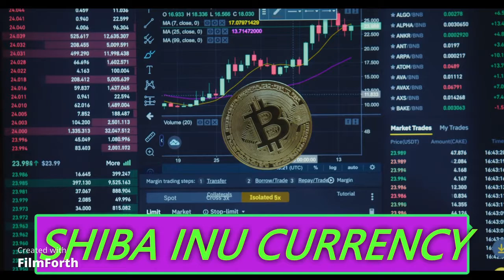Shiba inu Currency Coin | Shiba in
Shiba inu Currency Coin

What Is SHIBA INU (SHIB)?
Quite a long time ago, there was an extremely exceptional canine. That canine was a Shiba Inu, and this canine propelled huge number of individuals all over the planet to put cash into tokens with the canine's picture on it.

As indicated by the SHIBA INU site, SHIB is the "DOGECOIN KILLER" and is recorded on their own ShibaSwap, a DEX. Shiba Inu coin was made secretly in August 2020 under the alias." "Ryoshi says about himself that he is no one worth mentioning and not significant and that the endeavors to expose his character, regardless of whether effective, would be disappointing.

This image coin immediately acquired speed and worth as a local area of financial backers was attracted by the adorable appeal of the coin matched with features and tweets from characters like Elon Musk and Vitalik Buterin. Vitalik Buterin was for some time accepted to be the originator of Shiba Inu, yet denied such bits of hearsay on the Lex Fridman digital recording on June 5, 2021.

Shiba Inu plans to be the Ethereum-based partner to Dogecoin's Srypt-based mining calculation. Shiba Inu and the SHIB token are essential for a multitude of canine themed digital forms of money, including Baby Dogecoin (BabyDoge), Dogecoin (DOGE), JINDO INU (JIND), Alaska Inu (LAS) and Alaskan Malamute Token (LASM). These lesser-esteemed tokens have drawn in financial backers who missed the Dogecoin siphon from 0.0002 to almost 0.75 USD.

Shiba's prosperity started a torrential slide of copycats, like BitShiba, Shiba Fantom, Shibalana, King Shiba, SHIBAVAX, Captain Shibarrow, SHIBA2K22, SpookyShiba and incalculable others. Altogether, there might be above and beyond 100 Shiba Inu duplicates, and the number continues to rise continually.
On Sept. 17, 2021, Coinbase, the biggest U.S.- based crypto trade, recorded Shiba Inu on their foundation. This news made Shiba Inu cost ascend by more than 40% in the accompanying two days, bringing the image canine token into the spotlight once more.
Shiba Inu has since drawn in additional interest from different trades too. Bitso, Mexico's greatest digital money trade, reported in September that SHIB would begin exchanging on its trade. Giottus, an Indian crypto trade, declared something similar. Bitstamp, the greatest crypto trade in Europe, said that it would list Shiba Inu for exchanging toward the start of 2022. Korbit, a South Korean trade, turned into the nation's first trade to list the SHIB token in 2021.
Who Are the Founders of SHIBA INU?

The SHIBA INU WoofPaper has three justifications for why their group made SHIB:
In his blog RYOSHI RESEARCH, he portrays himself as "simply some person of no outcome tapping at a console. Ryoshi said that for the most part in projects there are various jobs like a CEO, a "tech fellow," and a guide, bringing about "somebody plebs can bitch at." He focuses on that with Shiba, nobody individual is responsible or capable and underlines that he claims 0 SHIB right up 'til the present time. Hence, Ryoshi can be "unadulterated and unprejudiced," getting fulfillment from Shiba "in alternate ways."

Information exchange. Information exchange for Referral Program. No information exchange expenses or secret charges.
Complete KYC. Enter Basic KYC Details And Get your Account Verified.
Add ledger. Add Money In Your Trust Wallet.
Trust Wallet Crypto Cashback Rewards for Buy and Sell
Trade Your Tokens for a Stable Coin or a Popular Cryptocurrency. Suppose that you choose to pay for a decentralized coin, like Shiba Inu . ...
Send the Token from Trust Wallet to a Major Centralized Exchange. ...
Begin the Withdrawal Process from the Exchange
How Shiba works?
How Does Shiba Inu Work? The SHIB coin is an ERC-20 token controlled by Ethereum. As it runs on the Ethereum organization, Shiba Inu can use shrewd agreements to make decentralized finance items
Shiba Inu Listed on Robinhood, dropping Price Again is Said
Indeed, this is currently the situation with Shiba Inu, a token based on the Ethereum blockchain. You can now spend Shiba Inu coin at a scope of stores inside the United States, be it for games, dress, food, or even home style
Opinon about Shiba ?
 has as of late directed profound investigation into the Shiba Inu coin which conveyed that the forecasts of the cost of cash have been warming up because of the tremendous increases of the cryptographic money. Nonetheless, it is seen that the financial backers are not yet hurrying to put their cash into the new cryptographic money.

Shibainu Shiba inu Currency Coin#Shiba inu#Shiba Coin#Digital Currency